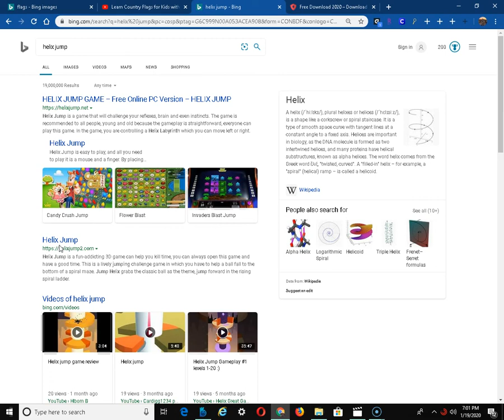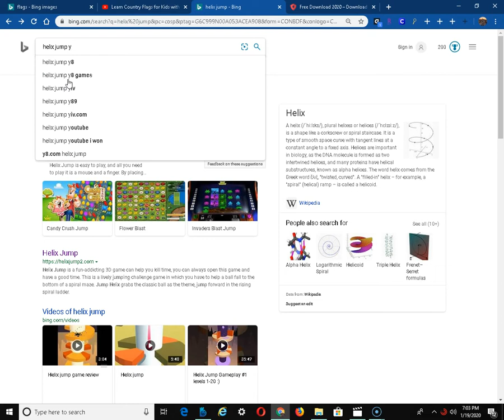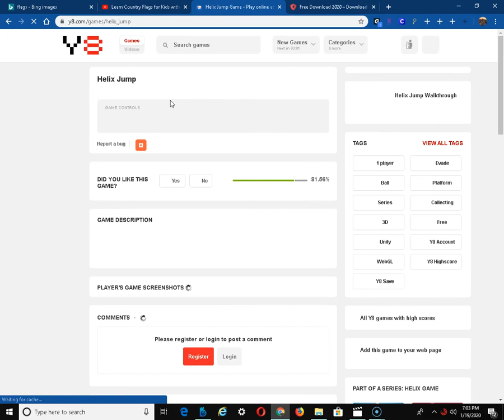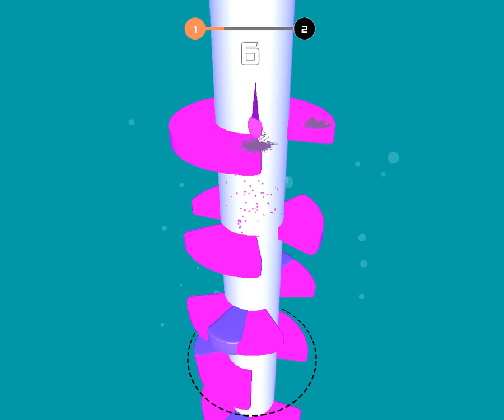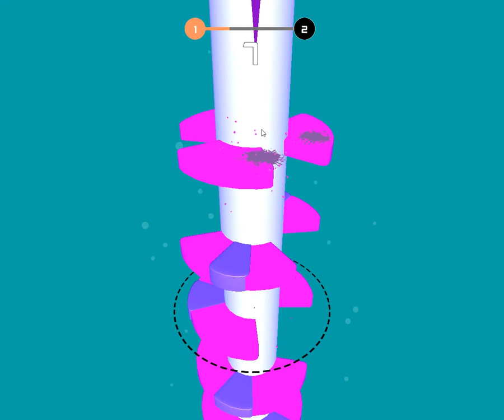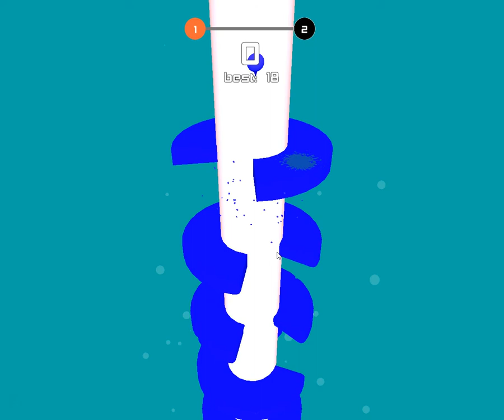World's Best Score! | Helix Jump | Y8 (Night)